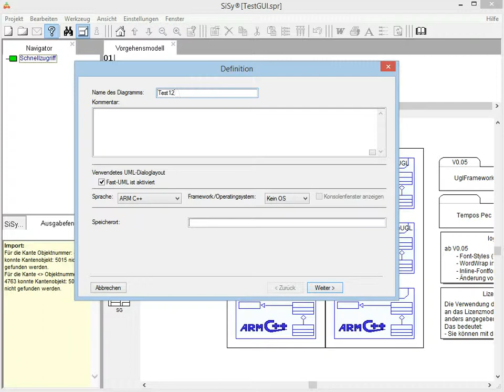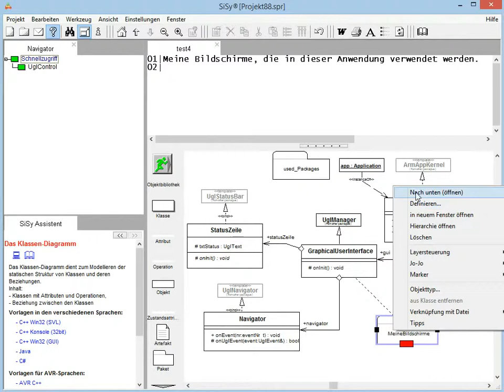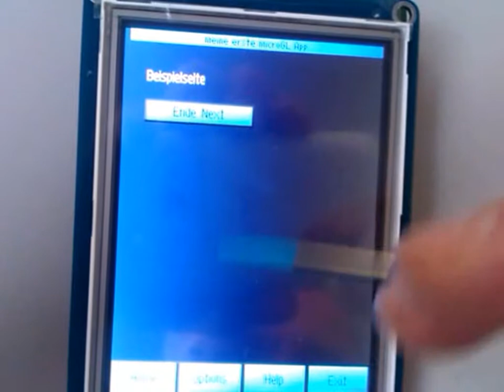µGL neue Bildschirme erstellen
Dieses Video zeigt die Zusammenfassung des Abschnittes "neue Bildschirme erstellen" aus dem online Tutorial